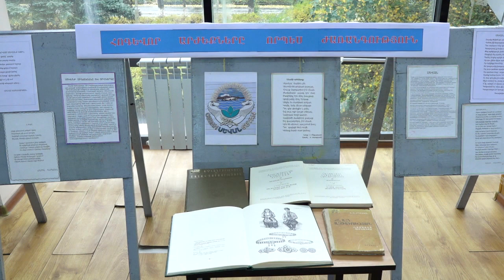17 10 24 Մեկնարկել են ոչ նյութական մշակութային ժառանգության հանրահռչակման օրերը Սևան համայնքում:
Առաջին անգամ Հայաստանում հոկտեմբերի 17-ը նշվում է որպես Ոչ նյութական մշակութային ժառանգության հանրահռչակման միջազգային օր: Կարևորելով ոչ նյութական մշակութային ժառանգության դերն ու նշանակությունը՝ Սևան համայնքում իրականացվելու են մի շարք միջոցառումներ և նախաձեռնություններ: Ոչ նյութական մշակութային ժառանգության հանրահռչակման միջոցառումների մեկնարկը տրվեց հոկտեմբերի 17-ին: Սևանի «Վ․ Ստեփանյանի անվան գրադարանների կենտրոնացված համակարգ» ՀՈԱԿ-Ի կենտրոնական գրադարանում, «ՍԵՎԱՆ» ազգային պարկ» ՊՈԱԿ-Ի այցելուների կենտրոնում:
Ացկացվեցին միջոցառումներ՝ «Հոգևոր արժեքները որպես ոչ նյութական ժառանգություն» թեմայով:
Միջոցառումների ընթացքում ցուցադրվեց Սևանի տարածաշրջանի մասին պատմող ֆիլմ, տրամադրվեց նաև տեղեկատվություն բարբառների ծագման և կիրառման մասին, որոնք ուղեկցվեցին ցուցահանդեսով: Ընթերցողների կողմից ներկայացվեց Սևանա լճին նվիրված ավանդազրույցներ և պատումներ:
Հոկտեմբեր-Նոյեմբեր ամիսներին Սևանում կանցկացվեն էլի մի շարք միջոցառումներ նվիրված Ոչ նյութական մշակութային ժառանգության հանրահռչակմանը:
Հոկտեմբերի 18-ին «Բոհեմ» արվեստանոց թեյարանում, «Գամմա» բենդի մասնակցությամբ տեղի կունենա համերգ, հոկտեմբերի 21-ին «Տարածքային զարգացման եվ հետազոտությունների կենտրոն» ՀԿ-ն հրավիրում է Սևանի բիզնես կենտրոն՝ Թաուն հոլլի, նոյեմբերի 5-ին և 6-ին «Նկուղ» ստեղծարար հարթակը կտրամադրվի սևանցի փոքրիկներին՝ ընթերցելու հեքիաթներ, երեխաները կմասնակցեն ժողովրդական խաղերին, նոյեմբերիի 12-ին «Հովհ․ Այվազովսկու անվան արվեստի դպրոց» ՀՈԱԿ-ում կներկայացվեն հայկական խոհանոցի առանձնահատկություններն ու գաղտնիքները: Ոչ նյութական արժեքների հանրահռչակման օրերը կեզրափակվեն նոյեմբերի 14-ին՝ Համայնքային մշակութային կենտրոնում՝ «Հազարամյակների շունչը» խորագրով միջոցառումների շարքով:
Ոչ նյութական մշակութային ժառանգությունը հանրության, խմբերի, որոշ դեպքերում առանձին անձանց կողմից որպես իրենց մշակութային ժառանգության մաս ճանաչված, կենցաղում հաստատուն տեղ զբաղեցնող սովորույթների, ավանդույթների, ծեսերի, պատկերացումների ու արտահայտման ձևերի, գիտելիքների ու հմտությունների, ինչպես նաև դրանց առնչվող գործիքների, առարկաների, ստեղծագործությունների և մշակութային տարածքների ամբողջությունն է։
2006 թ. Հայաստանի Հանրապետությունը վավերացրել է ՅՈՒՆԵՍԿՕ-ի 2003 թվականին «Ոչ նյութական մշակութային ժառանգության պաշտպանության մասին» կոնվենցիան և դրա կիրարկման շրջանակում ոչ նյութական մշակութային ժառանգության պահպանության, պաշտպանության և հանրահռչակման ուղղությամբ բազմաբնույթ տեղական և միջազգային ծրագրեր են իրականացվում։ 2009 թվականի հոկտեմբերի 7-ին ՀՀ Ազգային ժողովն ընդունել է «Ոչ նյութական մշակութային ժառանգության մասին» ՀՀ օրենքը: